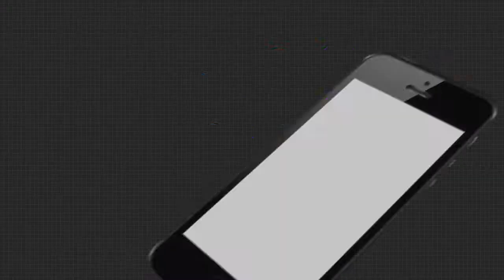2 ଦିନ ପରେ ନାଗାର୍ଜୁନ ବେଶ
25 ବର୍ଷ ପରେ ଅନୁଷ୍ଠିତ ହେବ ମହାବାହୁଙ୍କ ଦୁର୍ଲଭ ନାଗାର୍ଜୁନ ବେଶ । ଵୀର ନାଗା ବେଶରେ ସୁସଜ୍ଜିତ ହୋଇ ରତ୍ନସିଂହାସନ ଉପରେ ଦର୍ଶନ ଦେବେ ମହାପ୍ରଭୁ । ଏଥିପାଇଁ ସମସ୍ତ ପ୍ରସ୍ତୁତି ପ୍ରାୟ ପହଞ୍ଚିଛି ଅନ୍ତିମ ପର୍ଯ୍ୟାୟରେ...